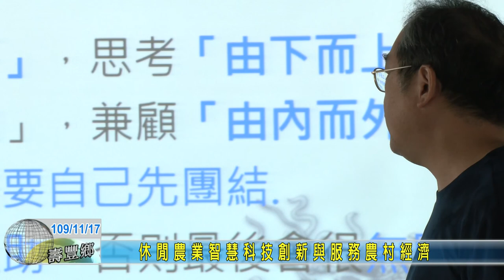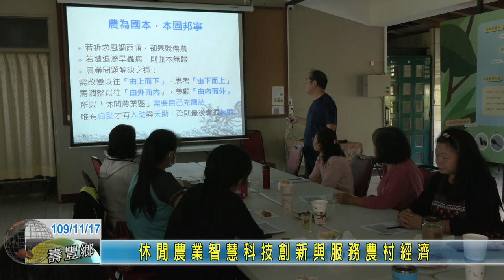20201117 05 休閒農業智慧科技創新與服務農村經濟